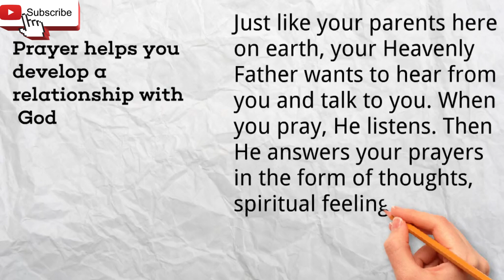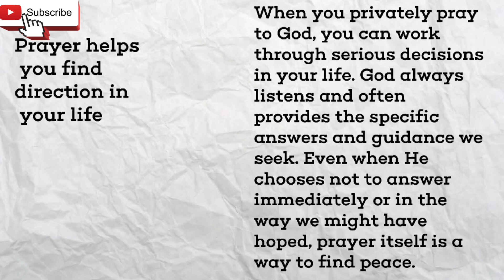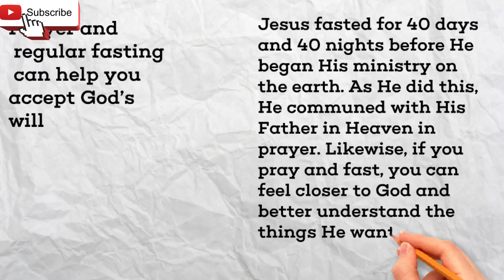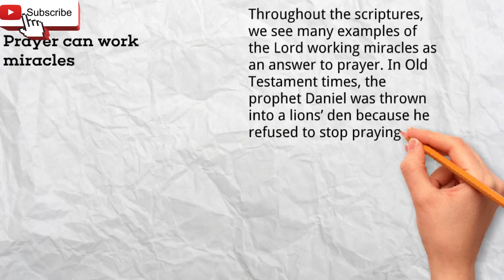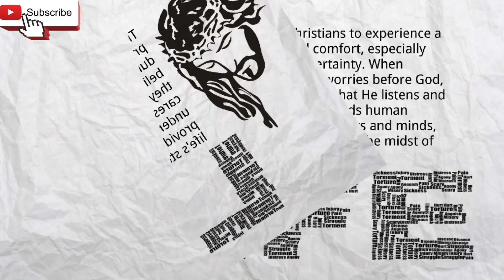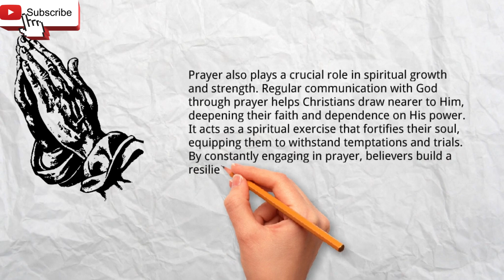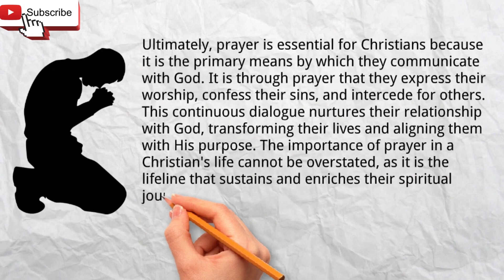Why You Must Pray Every Day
In this video, we explore the profound significance of prayer in the life of a Christian. Prayer is not just a routine or obligation; it is a powerful way to connect with God, seek His guidance, and find peace amidst life's challenges. Join us as we delve into:

The role of prayer in deepening our relationship with God
How prayer provides spiritual strength and growth
The comfort and peace found through prayer
Seeking God's wisdom and direction in our lives
The unifying power of corporate prayer within the Christian community
Whether you are new to prayer or looking to deepen your prayer life, this video will offer valuable insights and inspiration.

Scripture References:

1 Thessalonians 5:17
Philippians 4:6
James 4:8
Ephesians 6:18
James 1:5
Philippians 4:7
Matthew 18:20
Resources:

Books: “The Power of a Praying® Life” by Stormie Omartian

We’d love to hear how prayer has impacted your life! Stay blessed and keep praying.